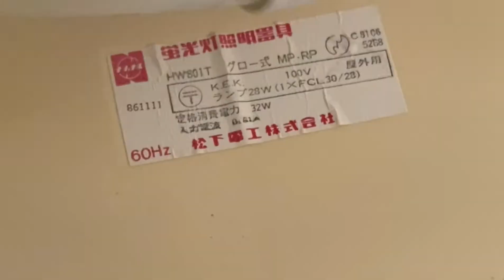【浴室照明 大口町】古い浴室照明の交換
古い浴室照明(丸型蛍光灯FCL30W )から、異音がする。カバーが落下したという事で、交換依頼のご連絡がありました。
LED照明　パナソニック　LSEW2023CF1  に交換しました。

▼あんしん電気さかい便りバックナンバー

愛知県丹羽郡大口町の電気工事屋の２代目。
名岐電設（株）の第２章が「あんしん電気さかい」です。
電気でお困りですか？さかいが電球１個から飛んでいきます！
ラグビーが好き、２卵生双生児のパパ
▼会社案内（ストーリ＆さかいのインタビュー）